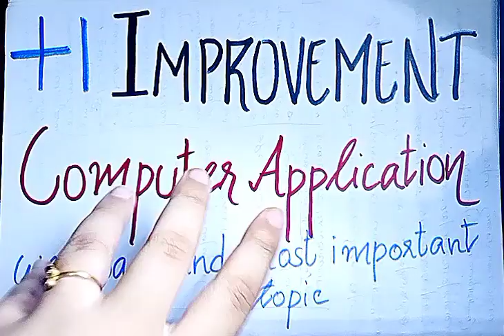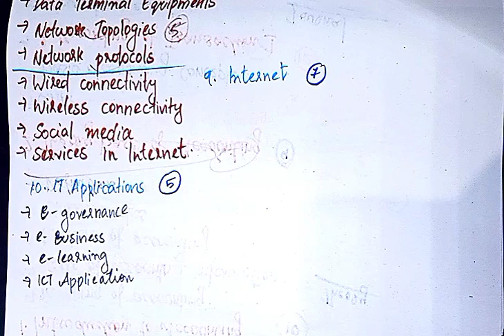📘PLUSONE COMPUTER APPLICATION | PLUSONE IMPROVEMENT | WEIGHTAGE | Bright to Success📚🔥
plusone
plusone exam 2023
plusone improvement
plusone improvemnet exam
+1 exam
computer application
improvement exam
improvement exam 2023
plusone computer application